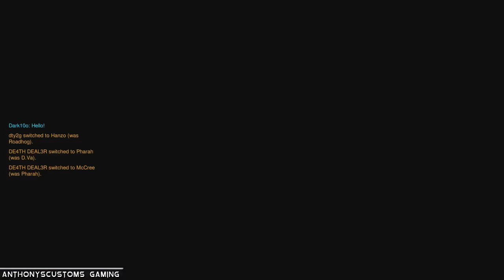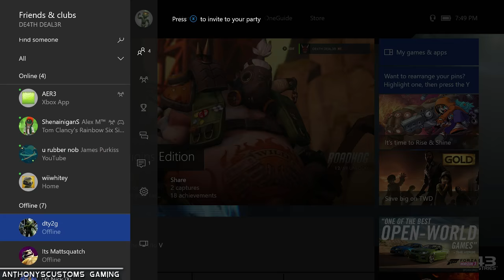Monday Let's Play | Overwatch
It's that time again!  Let's game away those work week woes!